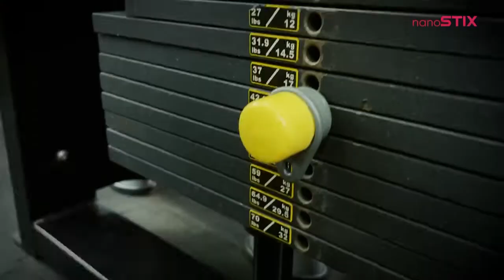Nanostix Series #1 - ZAINAL ARIF & COACH TERRY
First segment of Nanostix montage video with my protege and Nanostix Ambassador, Zainal Arif.